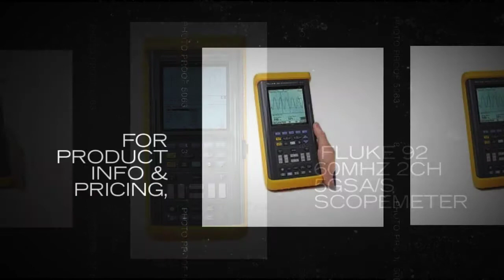Fluke 92 60MHz 2CH 5GSa/s Scopemeter